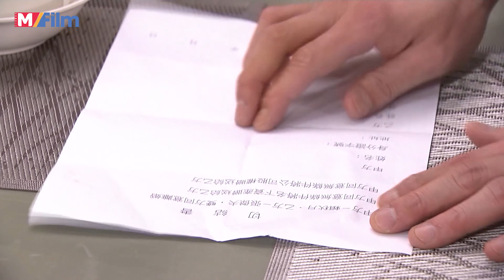Thu Nguyệt Mở Bữa Tiệc Tại Gia Và Tuyên Bố Việc Quan Trọng | Tình Yêu Cao Thượng - Tập 48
© Bản quyền video thuộc M-FILM, vui lòng không tái sử dụng dưới mọi hình thức.